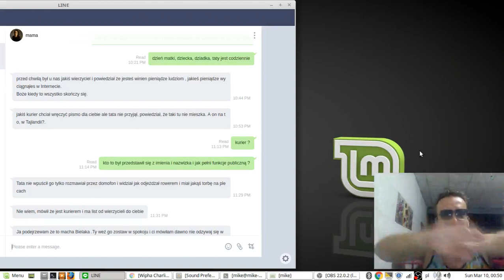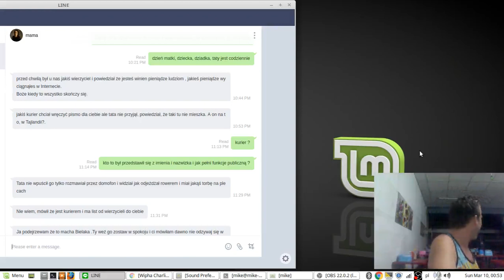Jack Caleib terroryzuje moją rodzinę !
Nie ma nic lepszego niż spotkać się z prostakiem z Rajchu;